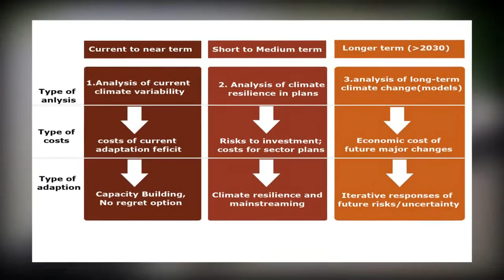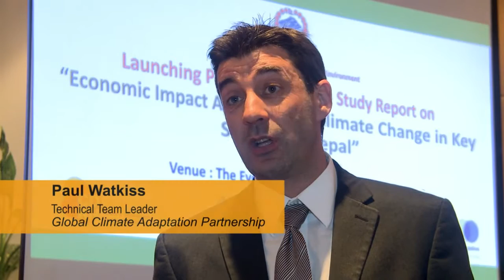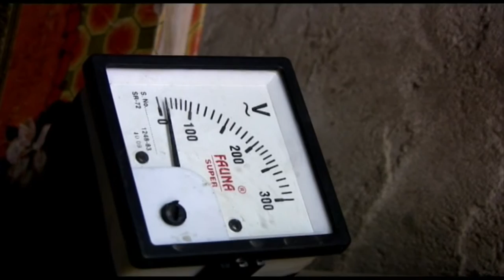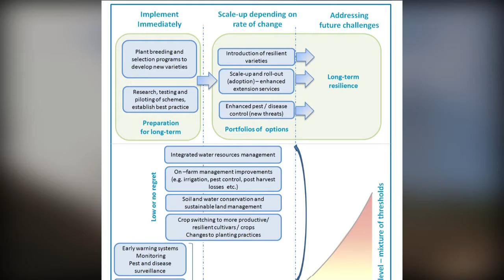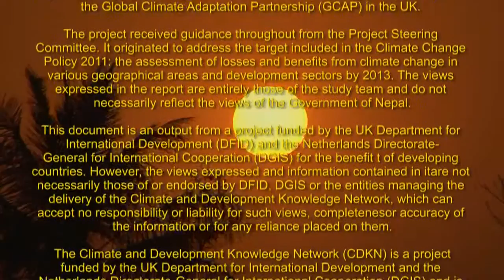Economic impact assessment of climate change in Nepal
The project ‘Economic Impact Assessment of Climate Change in Key Sectors in Nepal’ was undertaken at the request of the Government of Nepal. It originated to address the target included in the Climate Change Policy 2011: the assessment of losses and benefits from climate change in various geographical areas and development sectors by 2013. This project was led by the Integrated Development  Society Nepal (IDS-Nepal), working with Practical Action Consulting (PAC) in Nepal and the Global Climate Adaptation Partnership (GCAP) in the UK.

Country: Nepal
Language: English / Nepali